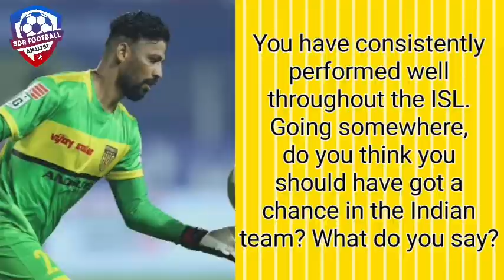🔴 Exclusive ll Kattimani's Interview ll ISL Final 2021-22 ll Sayantan Das Roy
আইএসএল ফাইনালে টাইব্রেকারে তিনটে শট বাঁচিয়ে নায়ক কাট্টিমানি। কিভাবে পেলেন বাড়তি কনফিডেন্স। আমরা প্রশ্ন করেছিলাম তাকে। তার উত্তরে তিনি কি বললেন... দেখুন এই এক্সক্লাসিভ ভিডিওটি...